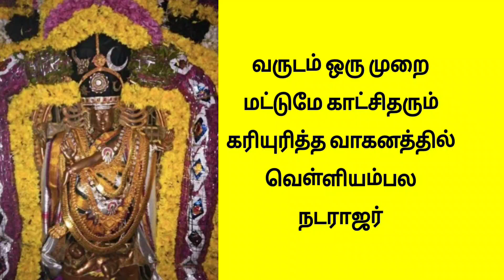வருடம் ஒருமுறை மட்டுமே காட்சிதரும் கரியுரித்த வாகனத்தில் வெள்ளியம்பல நடராஜர்